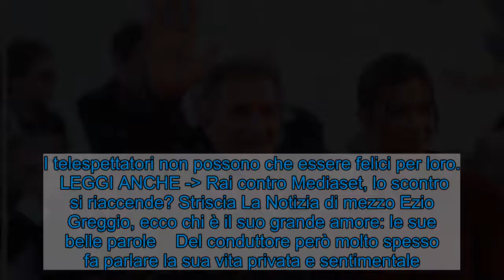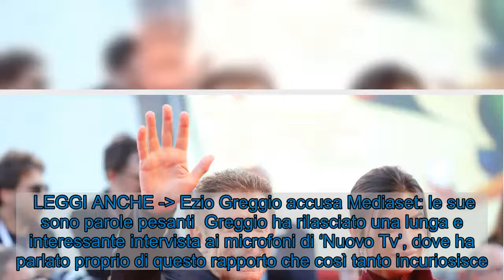Ezio Greggio racconta il suo grande amore: le sue parole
Ezio Greggio ha raccontato il suo amore, soffermandosi sui dettagli dei sentimenti che prova per quella che è da tempo la sua dolce metà. Ezio Greggio e Romina Pierdomenico (GettyImages)  Ezio Greggio è tornato grande protagonista. Fin troppo chiaro il riferimento a ‘Strisca La Notizia’ e alla sua ennesima avventura nel tg satirico in onda su Canale 5. Insomma, dop l’addio di Ficarra e Picone, a prendere il timone della trasmissione è stato lui in coppia con Enzo Iacchetti. I due compagni di mille avventure si sono ritrovati nel luogo che li ha lanciati al successo e consacrati. I telespettatori non possono che essere felici per loro.   LEGGI ANCHE - Rai contro Mediaset, lo scontro si riaccende? Striscia La Notizia di mezzo Ezio Greggio, ecco chi è il suo grande amore: le sue belle parole    Del conduttore però molto spesso fa parlare la sua vita privata e sentimentale. Il buon Ezio è infatti fidanzato da due anni con Romina Pierdomenico. La coppia convive in quel di Montecarlo, ma a colpire di loro è la grande differenza d’età: 27 anni lei e 66 lui. La loro love story appare però molto consolidata e le cose sembrano davvero andare a gonfie vele. Ma si sa qualche altro dettaglio? In realtà la coppia è molto riservata e ha deciso di viversi questo amore lontano dalla luce dei riflettori e da occhi indiscreti.    LEGGI ANCHE - Ezio Greggio accusa Mediaset: le sue sono parole pesanti  Greggio ha rilasciato una lunga e interessante intervista ai microfoni di ‘Nuovo Tv’, dove ha parlato proprio di questo rapporto che così tanto incuriosisce. “La mia vita privata è privata. Posso dire che Romina è una persona speciale. Il resto non lo racconto, lo vivo”, questo quanto detto dal presentatore Mediaset. Dichiarazioni che davvero non hanno bisogno di spiegazioni ulteriori. L’amore è uno dei suoi punti di forza e capisaldi.  Visualizza questo post su Instagram      Un post condiviso da Ezio Greggio (@ezio_greggio)